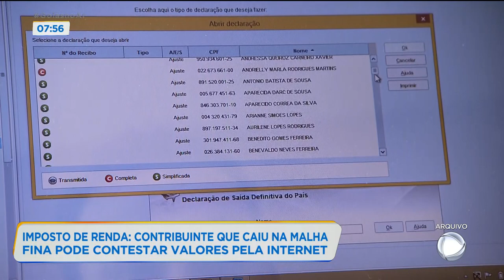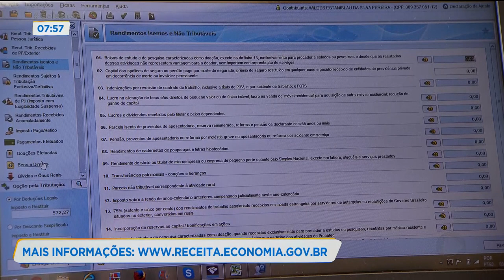IMPOSTO DE RENDA: CONTRIBUINTE QUE CAIU NA MALHA FINA PODE CONTESTAR VALORES PELA INTERNET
O CONTRIBUINTE QUE CAIU NA MALHA FINA  DA DECLARAÇÃO DE IMPOSTO DE RENDA PODE CONTESTAR OS VALORES PELA INTERNET. PRA SABER MAIS INFORMAÇÕES, VAMOS CONVERSAR AGORA POR SKYPE COM O JORGE MARTINS, SUPERVISOR DO PROGRAMA DE IMPOSTO DE RENDA EM GOIÁS.